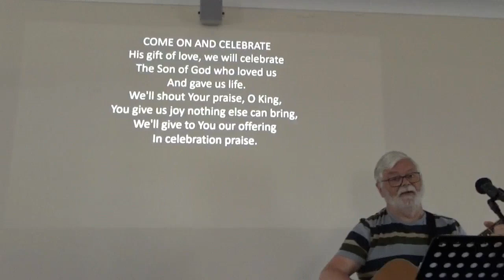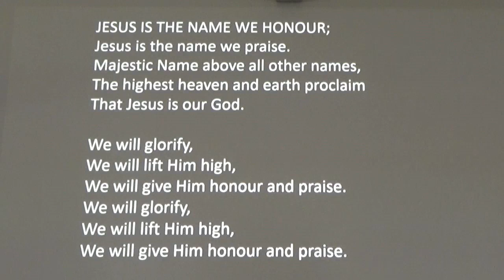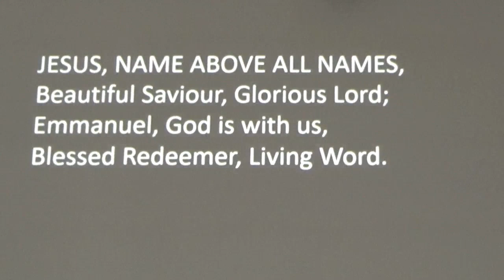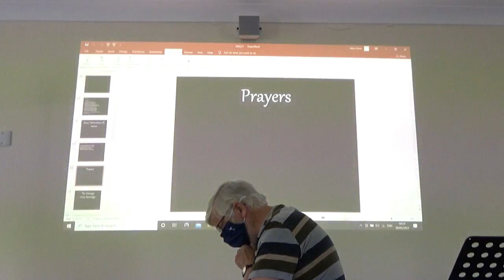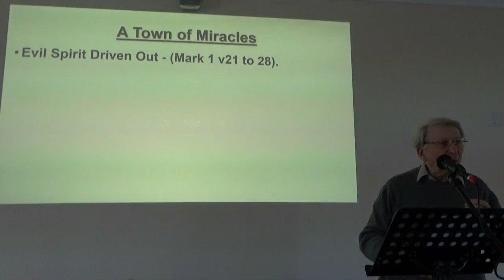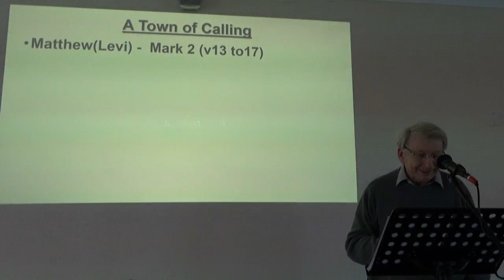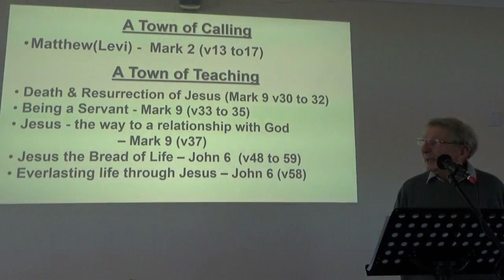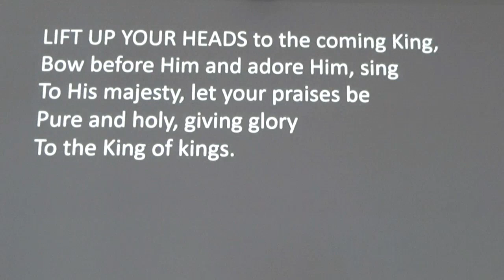TGC 300621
Thanks to Les for leading and Colin for today's message